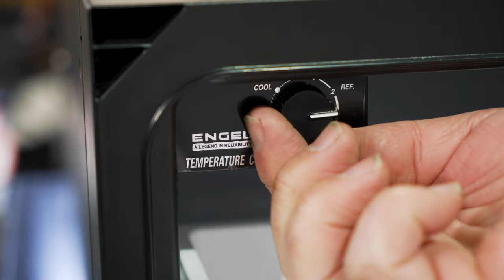Engel SB30F Drawer Fridge 30 Litre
Install a Drawer Fridge from Engel into your vehicle or boat for portable compact cooling wherever your journey takes you.

This unit is solidly constructed and has a steel cabinet, stainless steel runners, and built-in ventilation with dual fans. The SB30F allows you to see all your drinks and snacks in low light conditions with an internal LED light. Plus, it features a compact Sawafuji Swing Motor for efficiency and reliability.

If you need a compact and dependable fridge for shorter trips, or as a secondary fridge for your vehicle, then the Engel Drawer Fridge SB30F will complete your set-up.

00:00 - Intro
00:13 - Product overview and specs
00:34 - Materials and construction
00:50 - Fixing your fridge
00:59 - Compressor, motor, and fan
01:22 - Storing / operating your fridge
01:35 - Front and internal features
02:12 - Drawer
02:35 - Summary